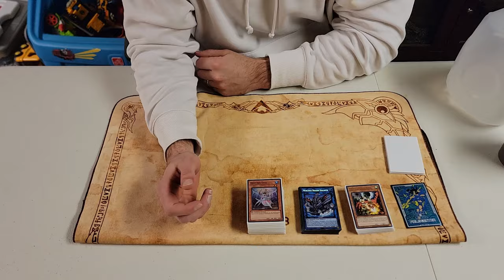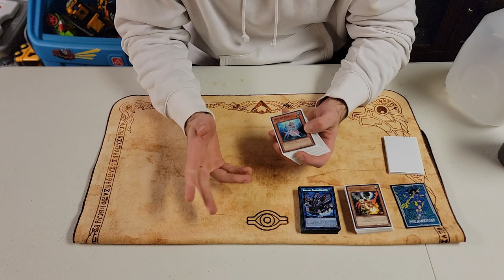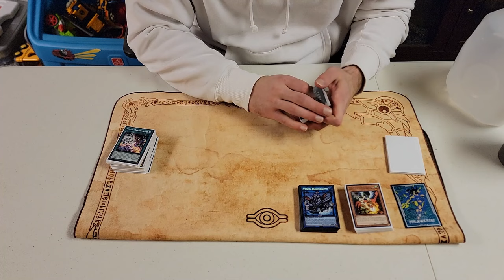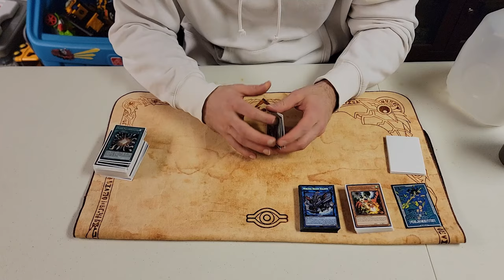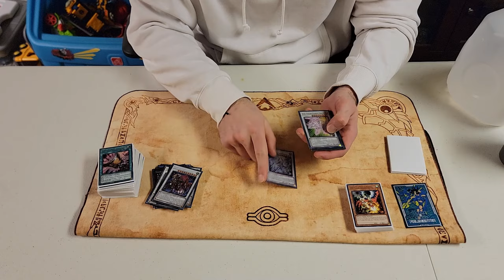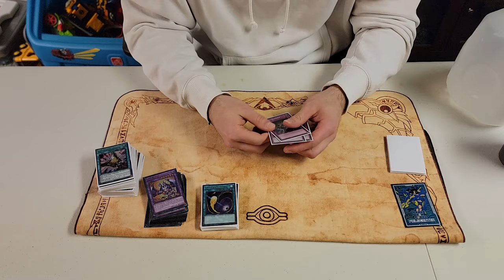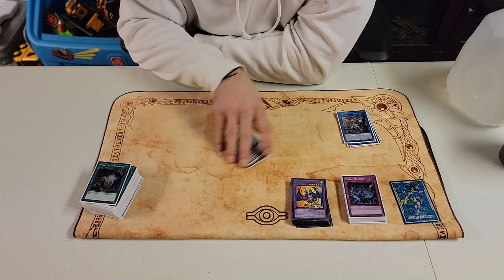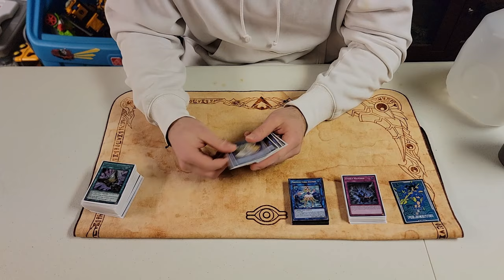Competitive Icejade Atlantean - Regional Deck Profile and Discussion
Yo,

Here with my deck profile that I took to the Indi regional. Deck preformed as intended but seemed to have a tough time pushing through multiple hand traps going first leaving me vulnerable to getting OTK'd. In this video I discuss what I would be playing going forward to combat this, as well as, I have a new version of this deck in the works that will surprise everyone. It may not be what you were hoping for, It may not be the best way to play water, but there is huge potential and im really excited to show off what I have been working on!

Later,